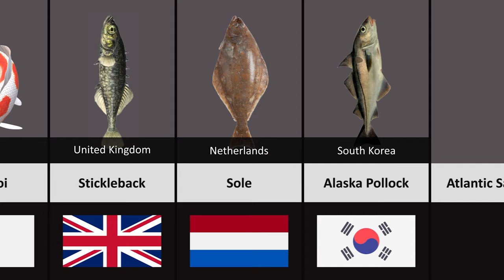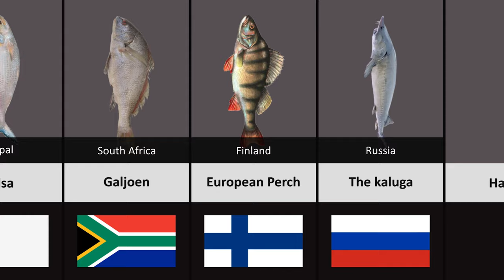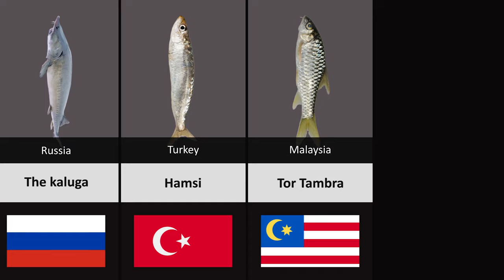National Fish From Different Countries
The ilish also known as the ilishi, hilsa, hilsa herring or hilsa shad, is a species of fish related to the herring, in the family Clupeidae. It is a very popular and sought-after food fish in the Indian Subcontinent, and is the national fish of Bangladesh and the state fish of West Bengal. The most famous hilsha fish comes from Chandpur, Bangladesh. The fish contributes about 12% of the total fish production and about 1.15% of GDP in Bangladesh. On 6 August 2017, Department of Patents, Designs and Trademarks under the Ministry of Industries of Bangladesh has declared the recognition of ilish as the product of Bangladesh.